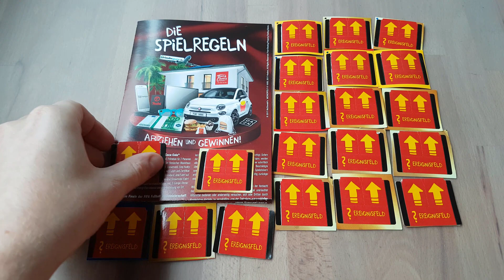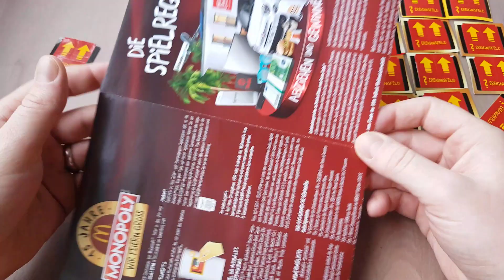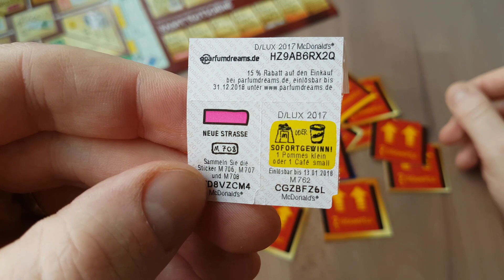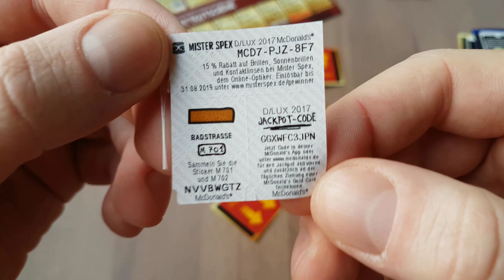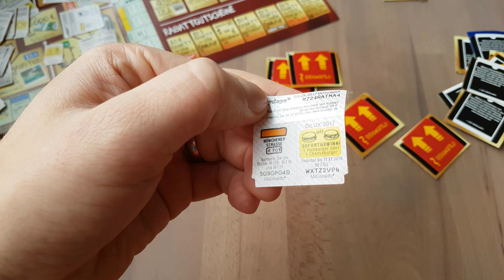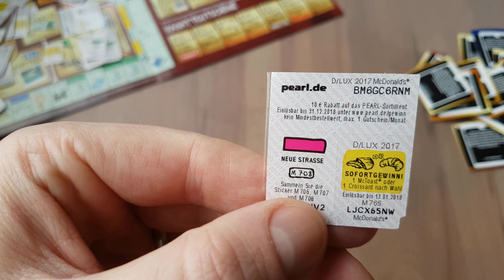McDonald's Monopoly 17/18 | 20 Sticker 🍔🍟🍦❤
Wie im vergangenen Jahr, geht der Rubbelkönig auch dieses Jahr auf die Jagd nach Pommes, Burger und einer eigenen Insel ;)